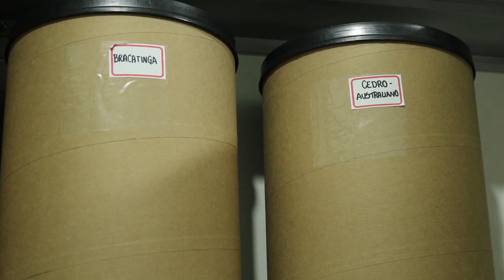Vale Agrícola | Restaura Alto Vale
Projeto Restaura Alto Vale foi exibido originalmente no Programa Vale Agrícola do dia 25 de julho de 2020.

Fonte: Programa Vale Agrícola.

Seja mais um no time de PlantadoresDeFlorestas!